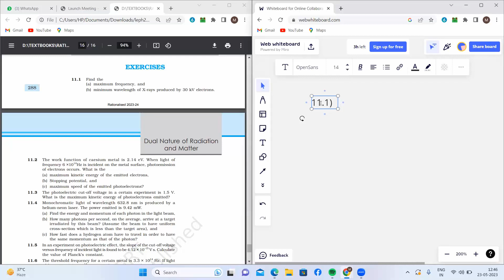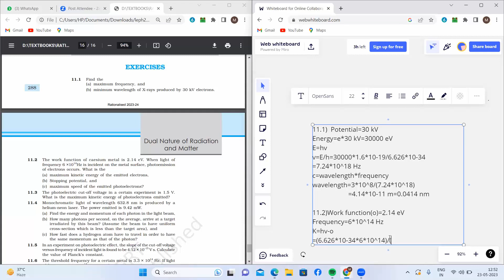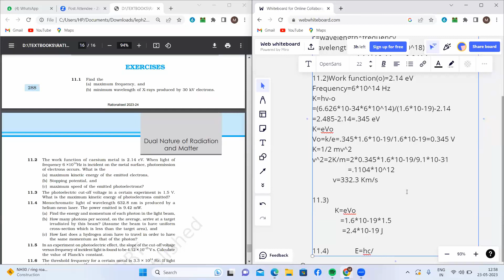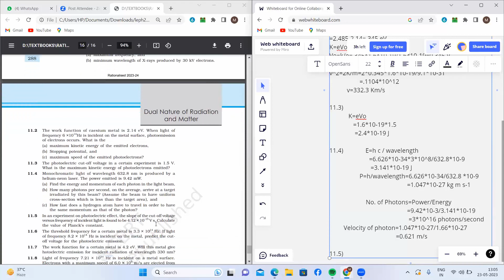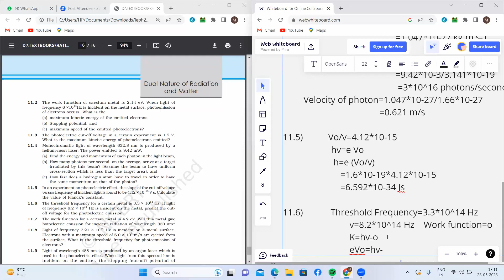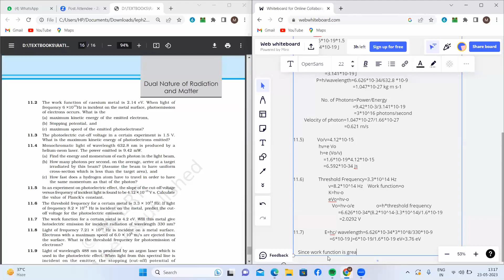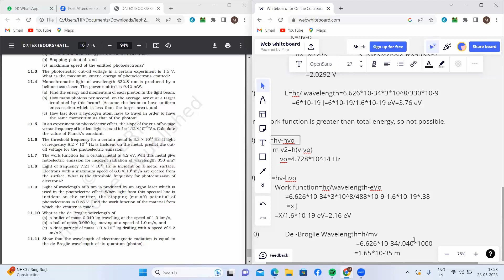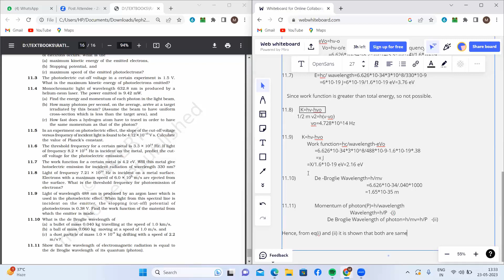Mayank Jhunjhunwala | JEE | NCERT Solution | Physics XII | Dual Nature of Radiation and Matter